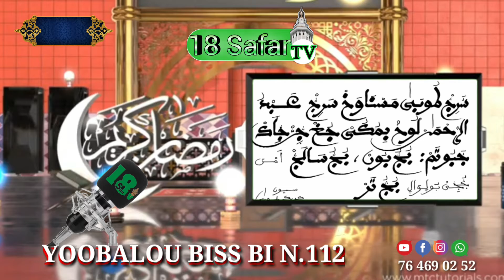Yoobalou biss bi 112